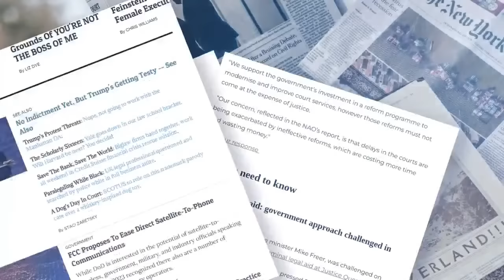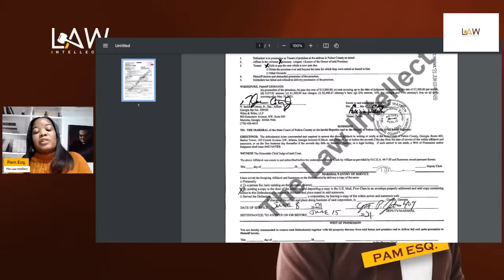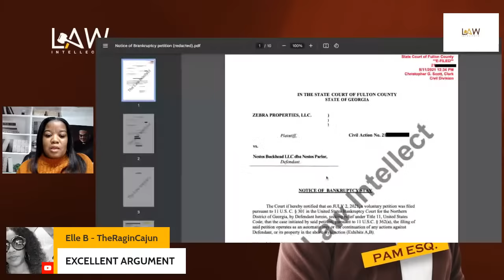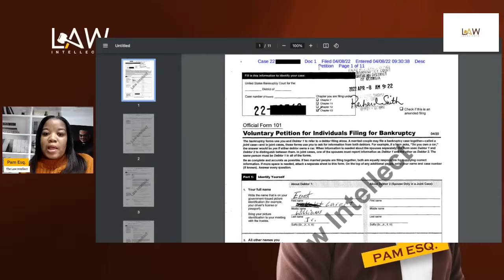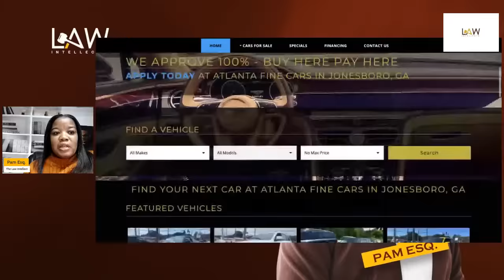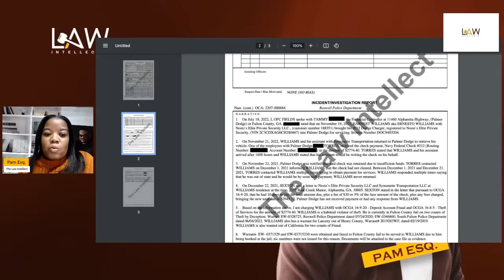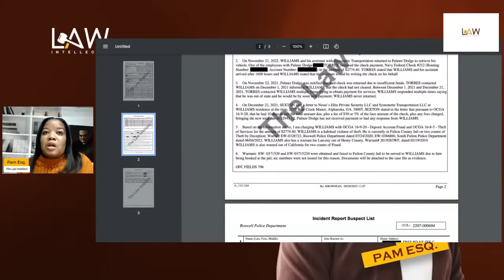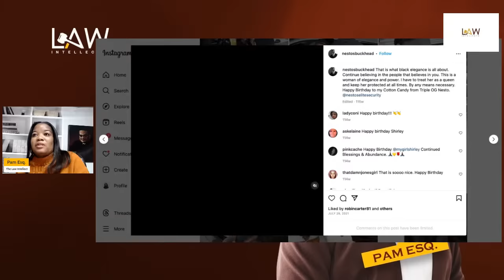Part 2| Ernest Williams attempts to avoid his Nestos Parlor debt. Shirley Strawberry did you know?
The views and opinions in the comments or panel guests are not those of this channel or Pam. Esq.

The information herein  is my commentary, opinion and alleged.

If it relates to a criminal case, all parties are innocent until proven guilty.

If it is a civil case, the allegations within the pleadings or other documents are allegations until proven.